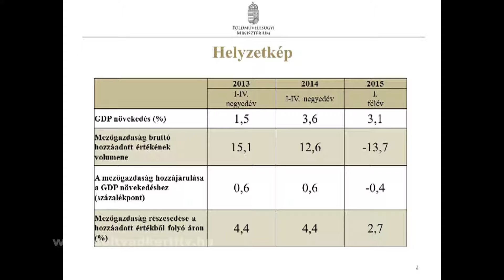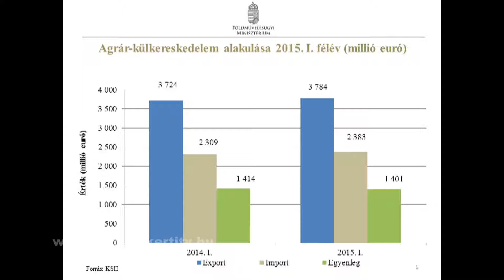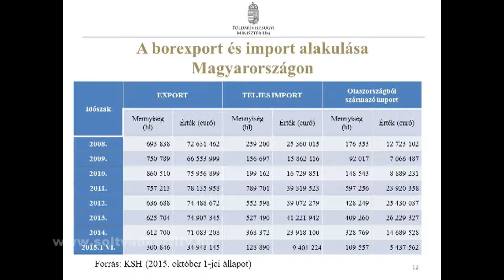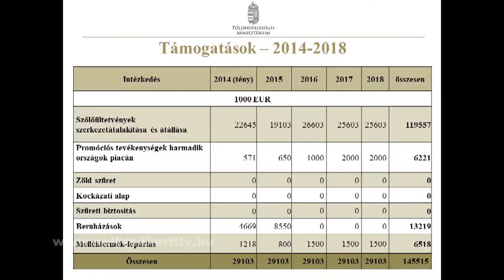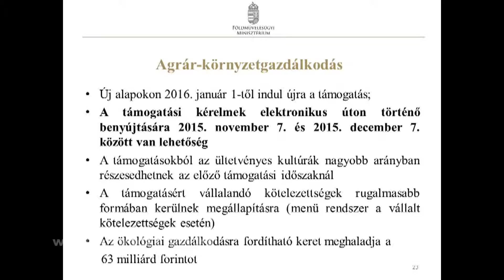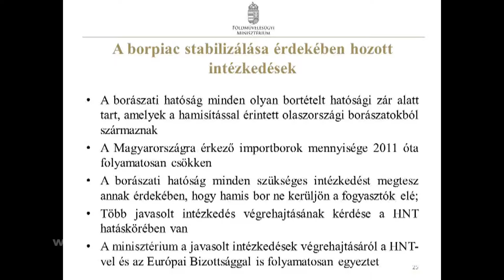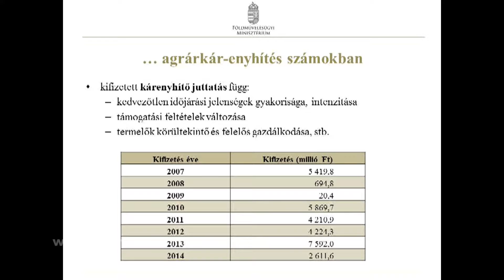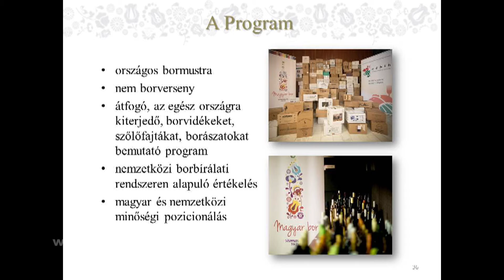Aktualitások a szőlő - és borágazatban 2015.november 6. Soltvadkert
Czerván György, a Vidékfejlesztési Minisztérium agrárgazdaságért felelős államtitkár előadása a soltvadkerti Márton Napi újborok ünnepén.